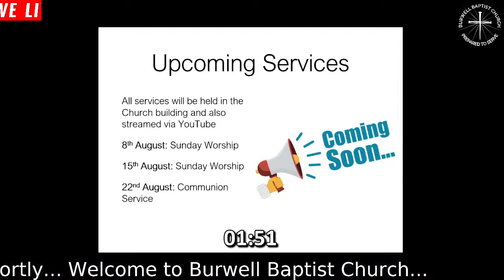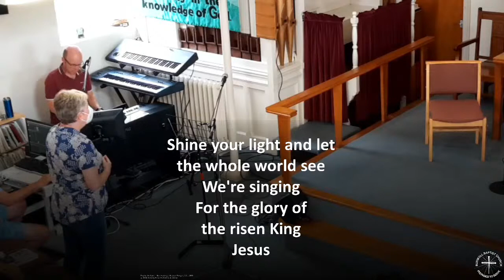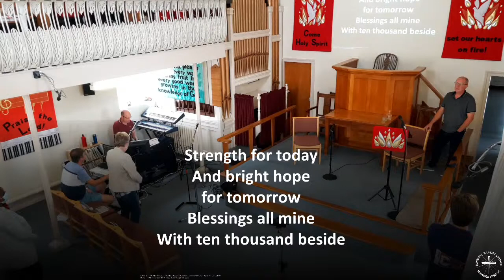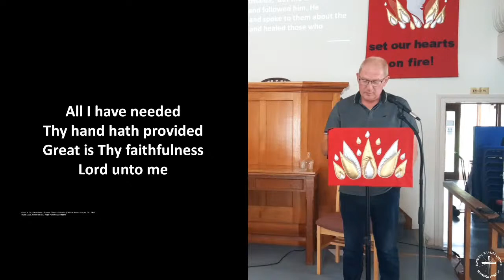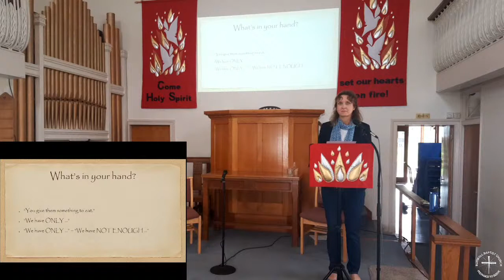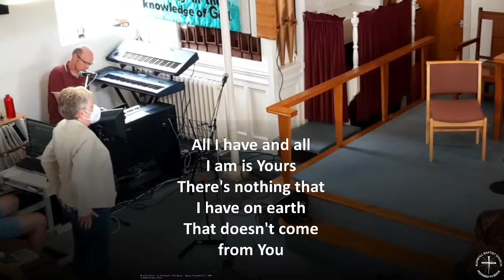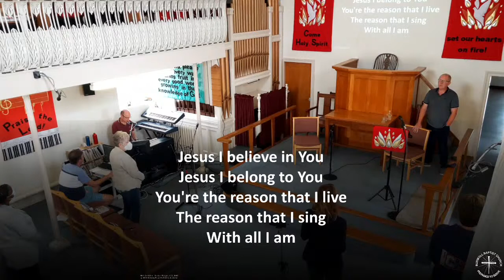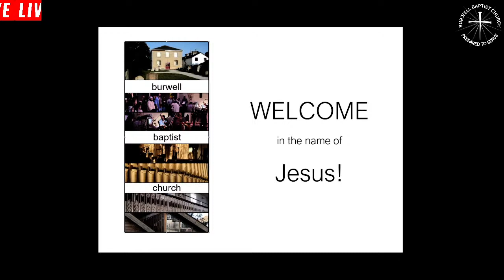01 August 2021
Recorded live stream of our service